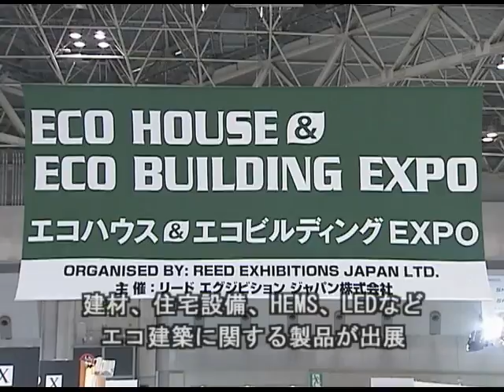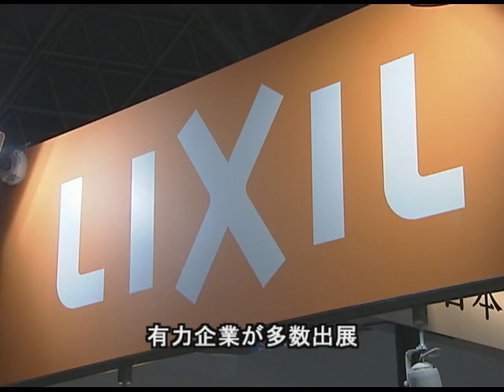第5回 エコハウス&エコビルディング EXPO （日本語版）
2015年2月25日（水）～27日（金）まで開催した、エコハウス&エコビルディング EXPOの会場動画です。